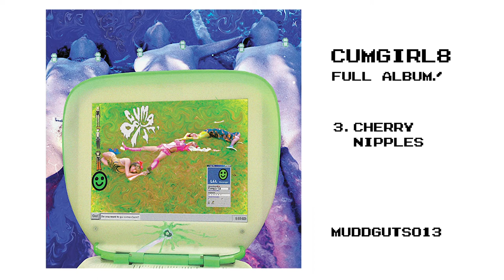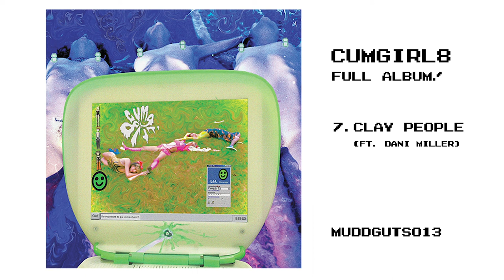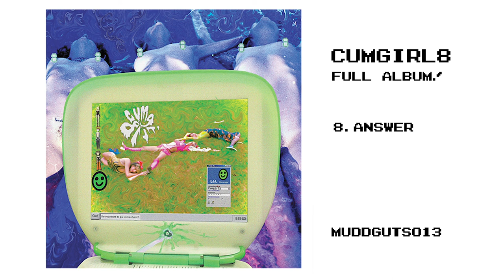cumgirl8 (FULL ALBUM)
1. Hourglass
2. Waffles
3. Cherry Nipples
4. Blue Planet
5. Take Me Home
6. Aliens
7. Clay People
8. Answer

 2020 Muddguts Records